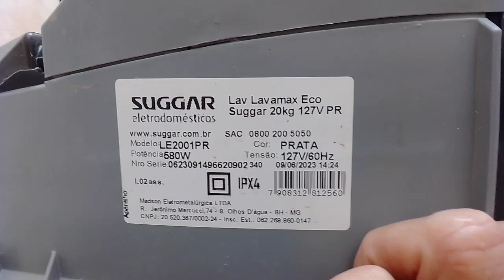um defeito que pode enganar a gente.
lavadora sugar 20 kilos.